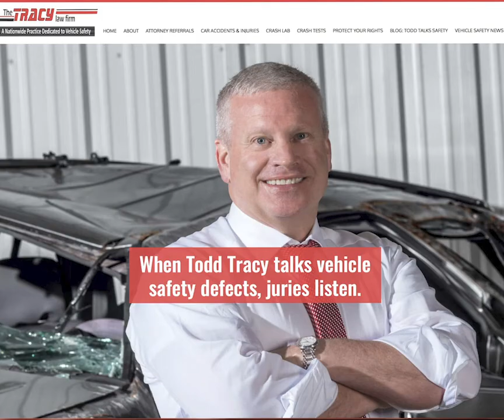2012 Chrysler Rear End Crash Test Calspan 3999